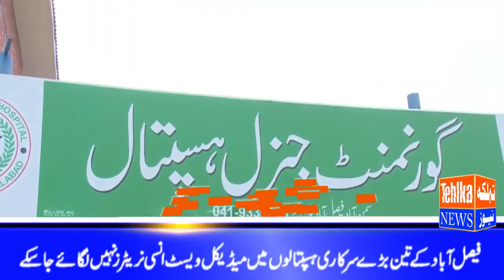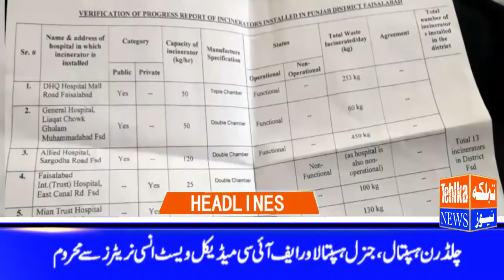Tehlka TV Headlines 05PM 11th October 2017